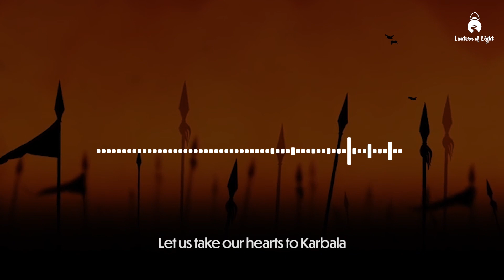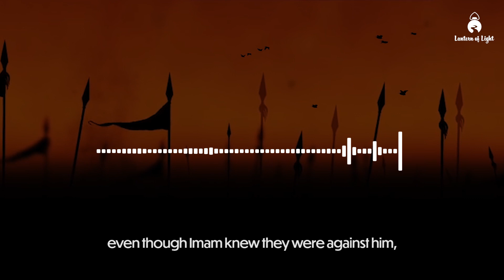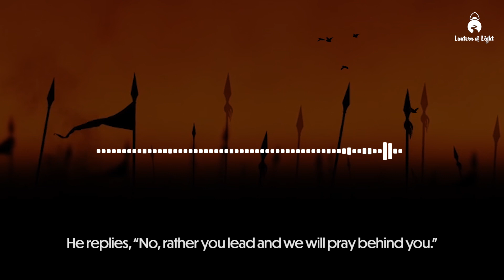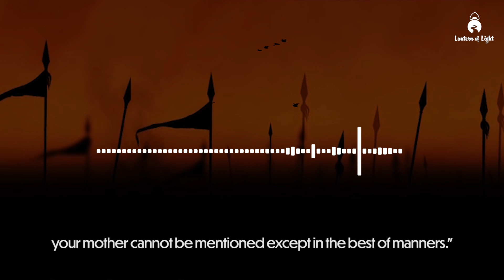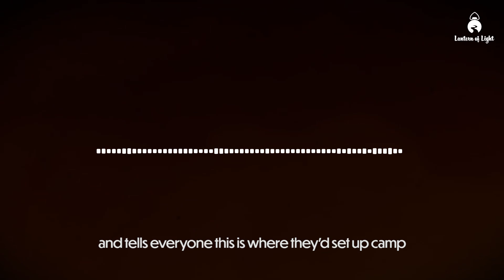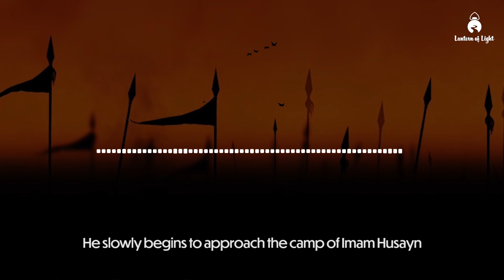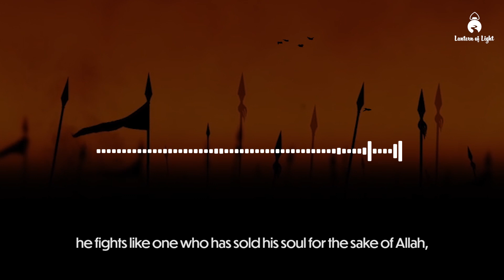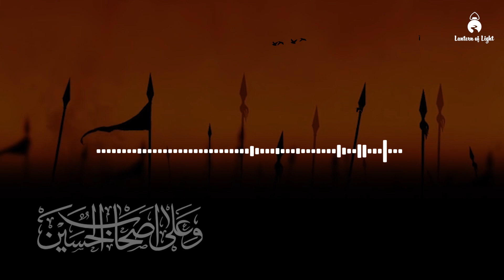My Ever Lasting Love, Husayn (as) | Hurr & Imam's Arrival in Karbala | Muharram 2021/1443 AH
Muharram 2021/1443

🏴 LANTERN OF LIGHT PRESENTS 🏴

“My Everlasting Love, Husayn (as)”

A Series of Heartbreaking Narratives from the tragedies of A'shura.

Short videos will inshallah be released regularly during the Ayyam of Maahe Aza - based on the particular Museebah for that day!

🔰Day 2🔰

Labbayk Ya Husayn 💔

 🔔 Subscribe to the Lantern of Light Youtube Channel for daily updates on the new releases & together let us join our hearts and souls with the love of Imam al Husayn (as) ❤️

🛑PLEASE NOTE🛑

Lantern of Light sisters extends thanks to Sis Ustadha Fatemah Meghji for her noble inspirations in creating this special series of heart-rending Masaaib.
References for Maqatil have been prepared from various scholars and taken from the books quoted below:
 - Lohoof by Seyed ibn Tawus
- Kitab Maqtal al-Husayn by Abu Miknaf
- Maqtal e Mutahhar by Ayatullah Murtaza Mutahhari
-Karbala: The Complete Picture by Doctor M H Datoo
All praises and Thanks be to Allah swt for giving us all the  gift of Imam Husayn a.s. May we preserve Karbala and prepare for the Awaited Saviour ajfs.